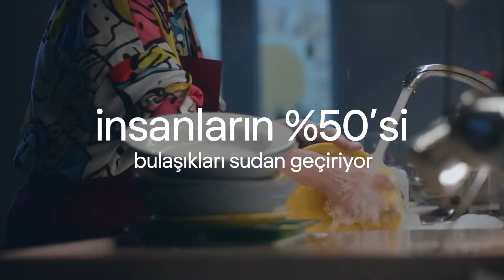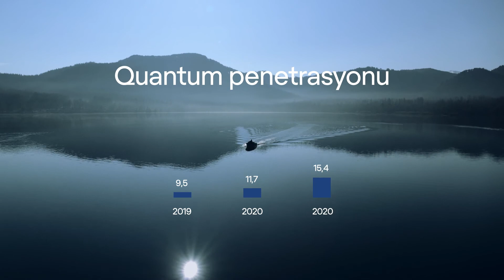Finish - Yarının Suyunu Kurtarmak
ZAMANA MEYDAN OKUYAN ÇALIŞMALAR / PZ21. Zamana Meydan Okuyan Çalışmalar kategorisinde RECKITT BENCKISER TÜRKİYE,  Finish için hazırladığı "Yarının Suyunu Kurtarmak" çalışmasıyla Felis Ödülü'nün sahibi oldu.